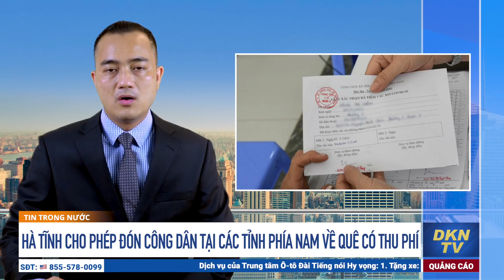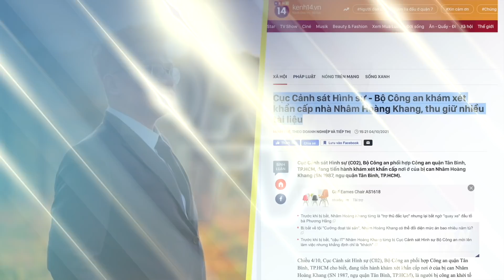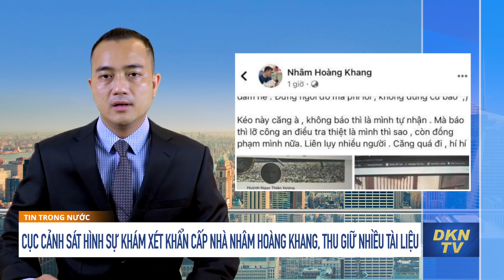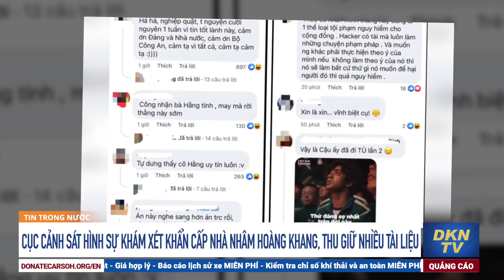Đón công dân về quê có thu phí; Người dân vật vã ngủ lề đường chờ qua chốt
Tin cập nhật 4/10:
- Hà Tĩnh cho phép đón công dân tại các tỉnh phía nam về quê có thu phí
- Người dân vật vã ngủ lề đường ở Bình Dương chờ qua chốt
- Đồng Nai: Bỏ giấy đi đường đối với công nhân đi làm
- Cục Cảnh sát Hình sự khám xét khẩn cấp nhà Nhâm Hoàng Khang, thu giữ nhiều tài liệu